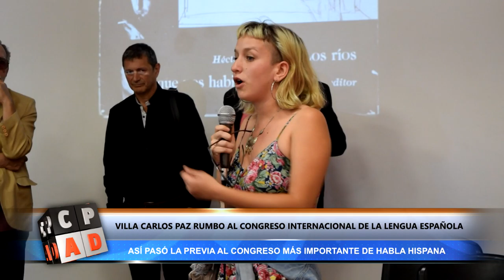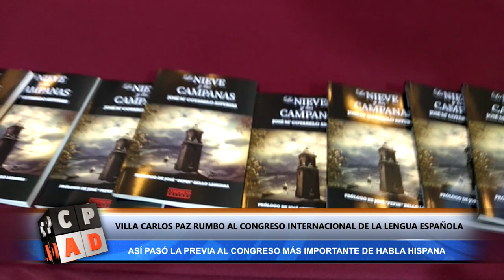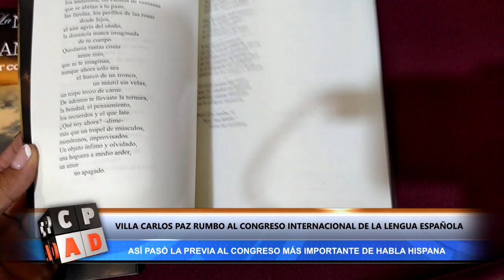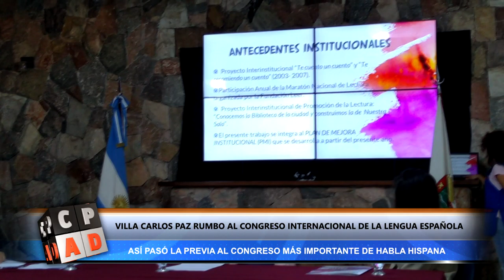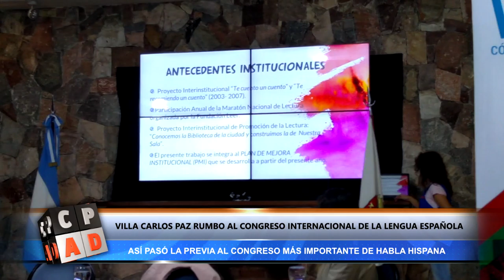CARLOS PAZ RUMBO AL CONGRESO INTERNACIONAL DE LA LENGUA ESPAÑOLA